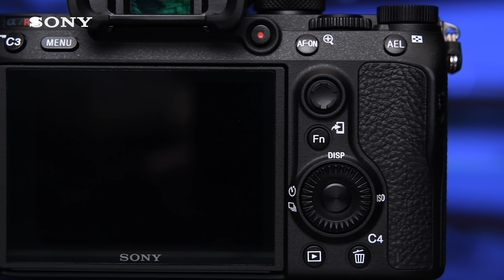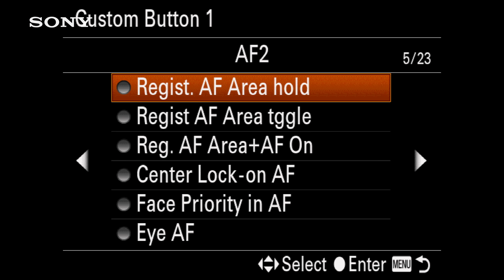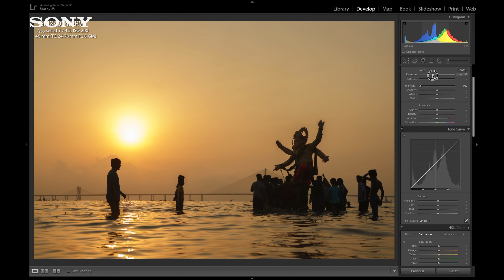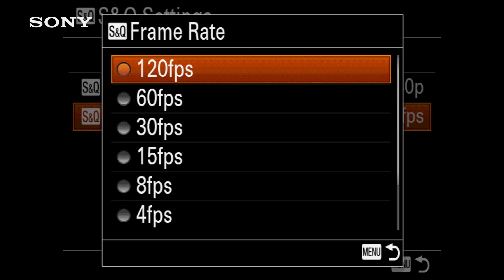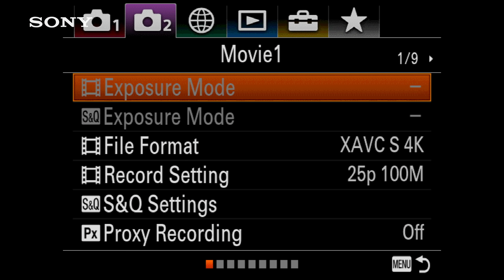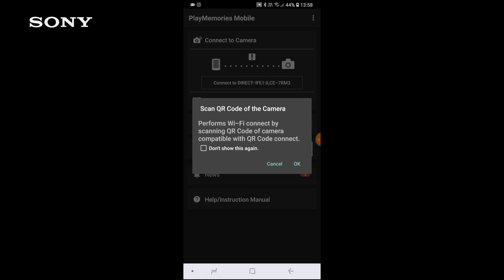A7RIII Full Review by Gmax Studios (Tamil)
Welcome to a new world of imaging with resolution, sensitivity, dynamic range, processing speed and a further-enhanced shooting response. The Sony A7RIII packs pro-style operability into a strong, compact body to give you greater flexibility to take brilliant shots in any situation. With such high power, precision and potential at your command, you can capture once-in-a-lifetime experiences.

Renowned Director, Photographer and Producer, Gorky M shares how to make the best out of Sony’s revolutionary 42.4MP Resolution in A7RIII, while touching upon the advantages of Sony A7RIII.

Helming India’s first and largest photography and film making channel–GMax Studios–Gorky M is a frequenter on photography tutorials, cinematography, how-to-make videos and video production.
Watch the video to know more about sharper images, no-compromise crops and zooms, counteracting low focal length with this camera.

About Sony: At Sony, our mission is to be a company that inspires and fulfills your curiosity. Our unlimited passion for technology, content and services, and relentless pursuit of innovation, drives us to deliver ground-breaking new excitement and entertainment in ways that only Sony can, creating unique new cultures and experiences. Everything we do is to move you emotionally. Be moved.